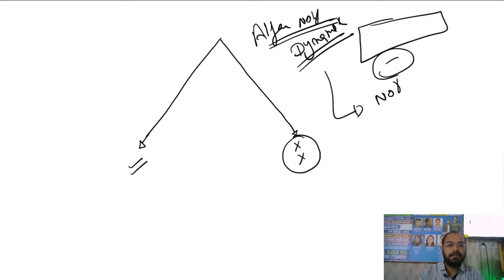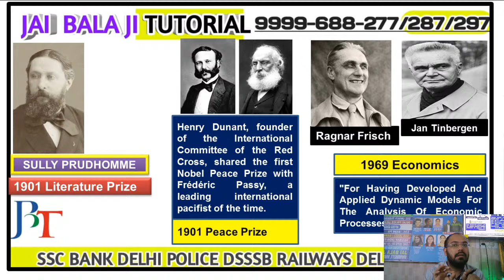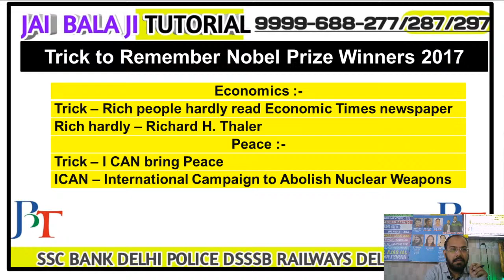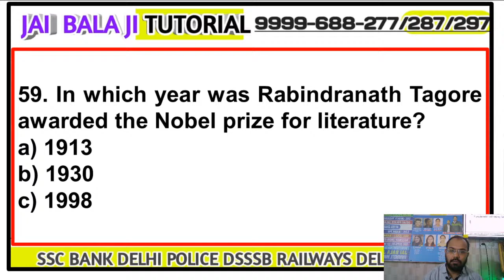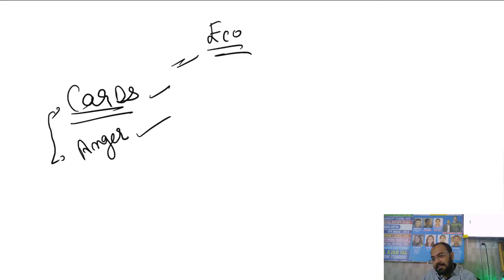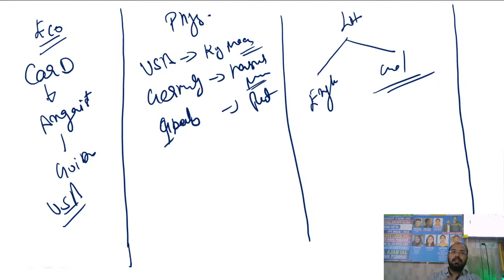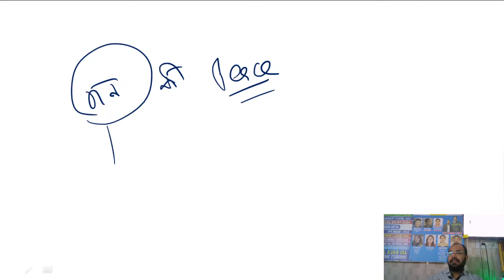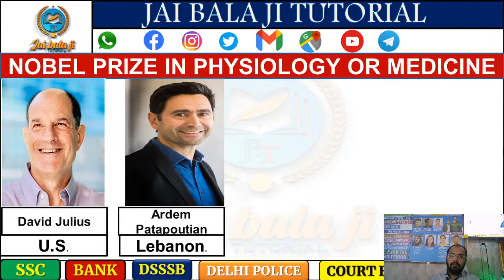MIX (14/10/2021)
अगर हाँ !